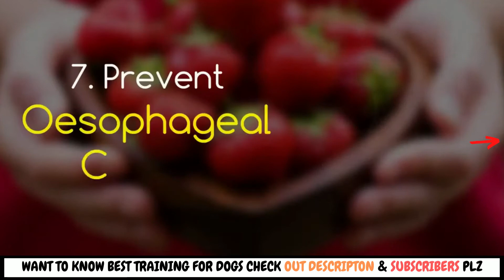Beauty products at home,skincare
Nutrition Weight Loss Package F1 (Kulfi) and Personalized Protein Powder;
Himalayan Shilajit Resin 20g -For Endurance and Stamina;
Nutrition Formula 1 Shake for Weight Loss;
Super Gainer XXL, For Muscle Mass Gain ;
the Latest Dietetic and Medicinal Treatment of Various Diseased Conditions;

cosmetics,cosmetic factory,cosmetic shop
truebeauty,adrianna true beauty,beauty secrets vogue,
true beauty is internal,beauty secrets,beauty hacks,beauty,true beauty
beauty product,beauty product photography,beauty product ad,shooting beauty products at home,skincare
beauty accessories,how to draw beauty accessories,draw beauty accessories,
beauty accessories drawing,painting beauty accessories,learn color beauty accessories,
coloring 8 beauty accessories#1,accessories